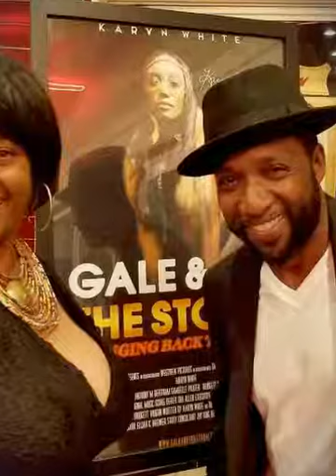GALE AND THE STORM PREMIER STARRING KARYN WHITE